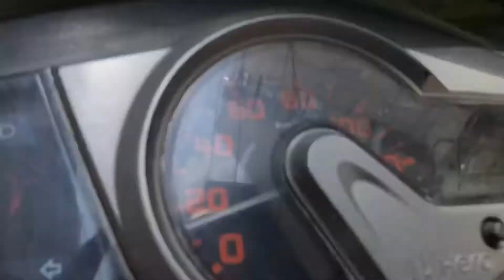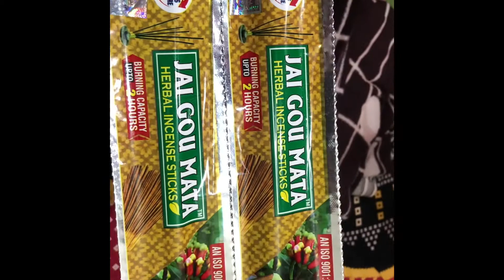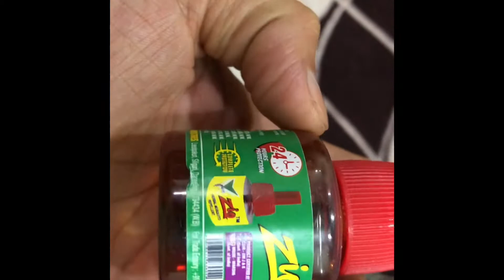Plastic Manja bahut khatarnak hai